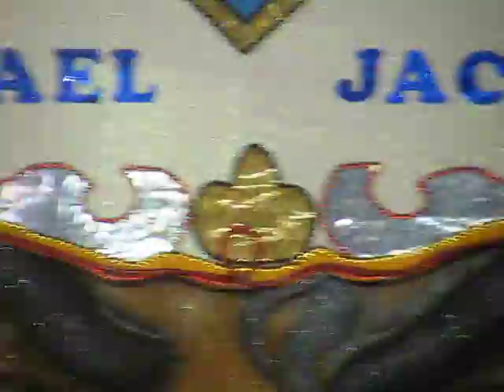Saxons Boxing Day Junkanoo 2009.AVI